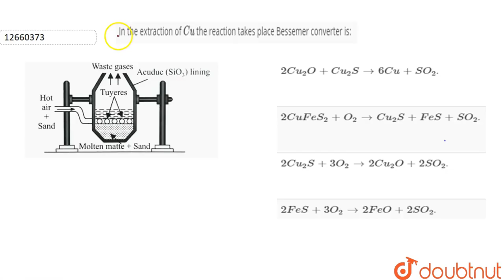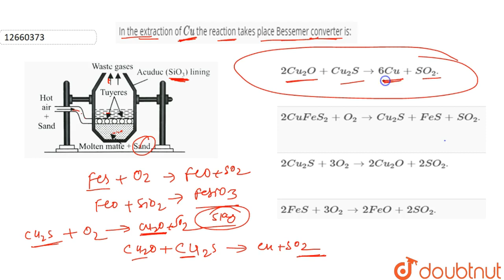In the extraction of `Cu` the reaction takes place Bessemer converter is: